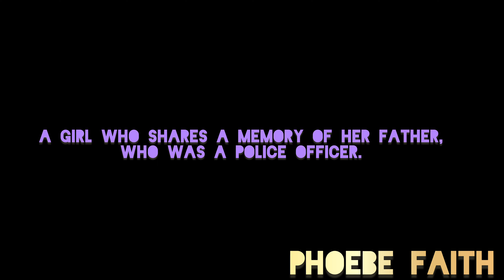Nervous From "The Death Of an Insurance" Dramatic Act | Monologue Performed By Phoebe Faith.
"Nervous"  from "Death of an Insurance"

performance by actress Phoebe Faith.